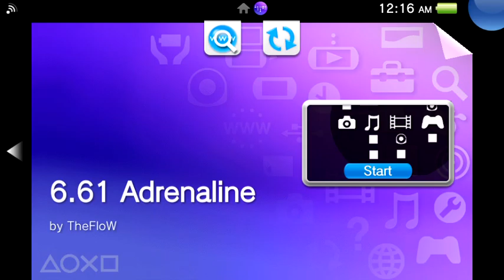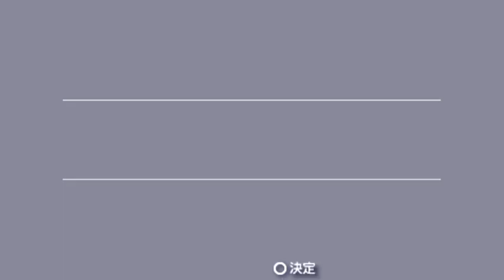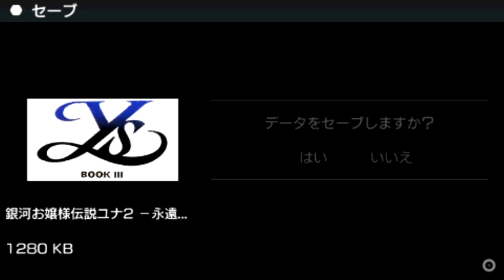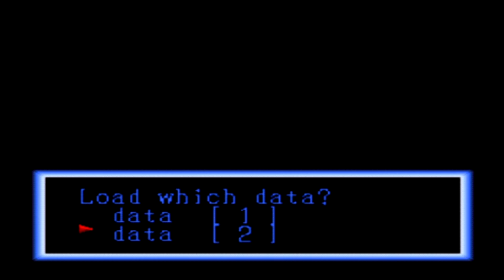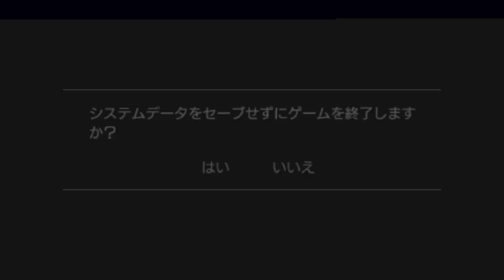PS Vita - Turbo Grafx Duo CD Injection - Custom PSP ISO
Turbo Grafx Duo CD Injection - Custom PSP ISO (showcase)